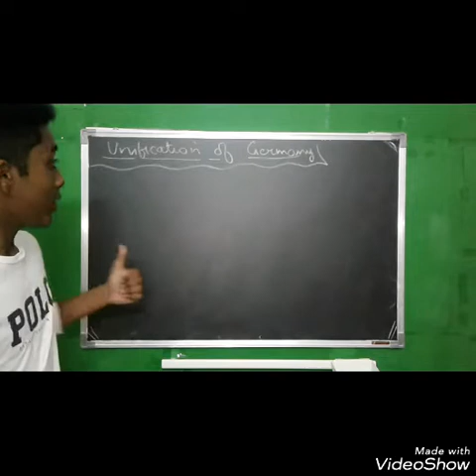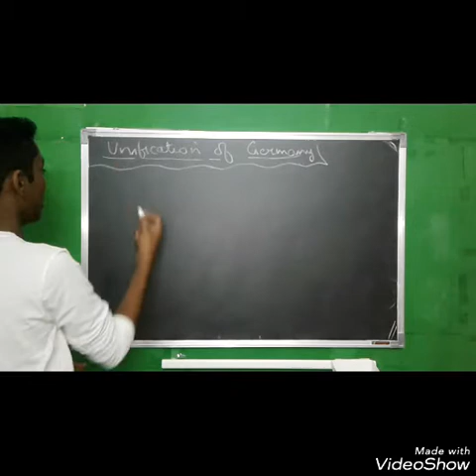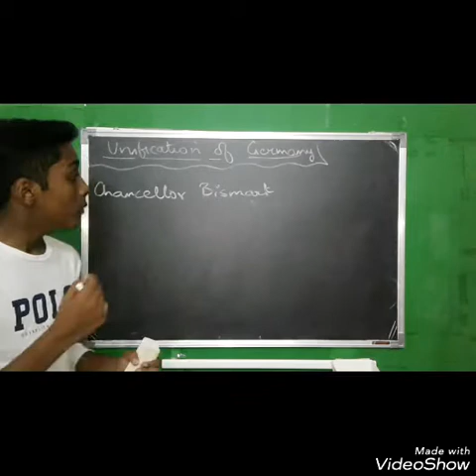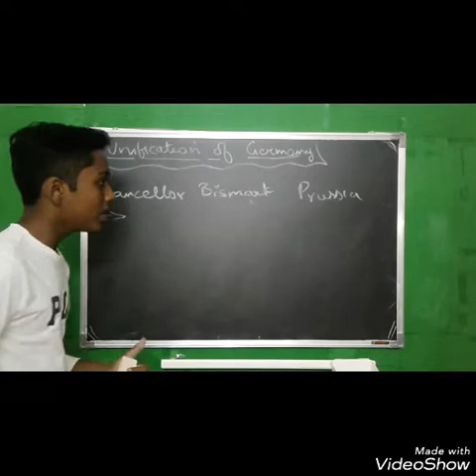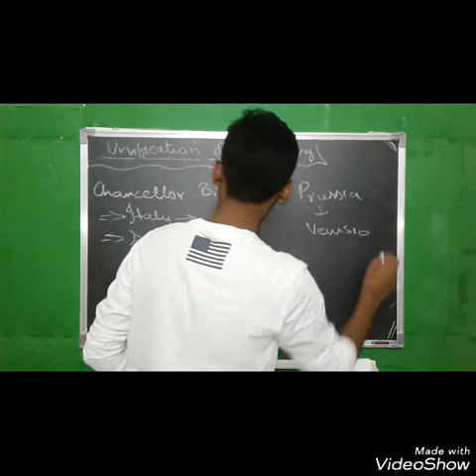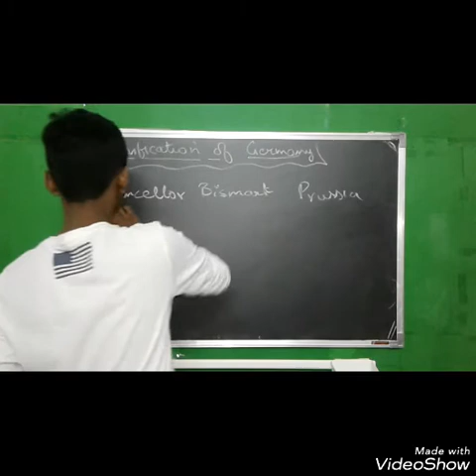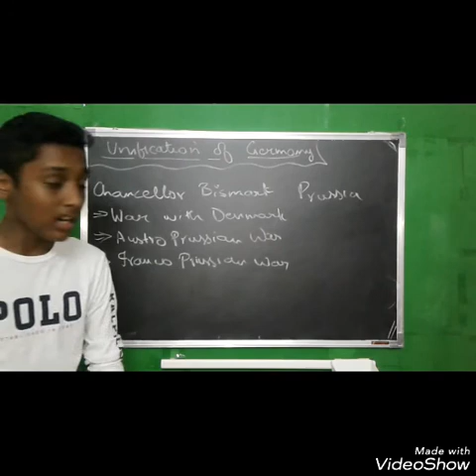Histroy - Unification of Germany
This video tells you about the role of Chancellor Bismark and the circumstances faced during the Unification of Germany  (Prussia ).